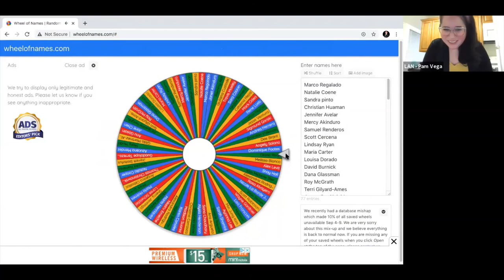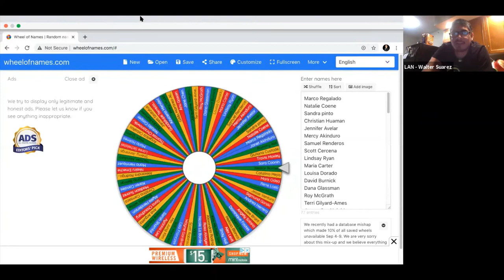Latinx Virtual Cooking Sesh with 'Ay Jalisco'!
Join LAN as we kickoff the celebration of Latinx Heritage Month by cooking some comida! In this virtual session you will learn how to cook a chicken quesadilla and a refreshing margarita. The main chef from the popular restaurant, Ay Jalisco, will guide attendees through a step by step cooking session.